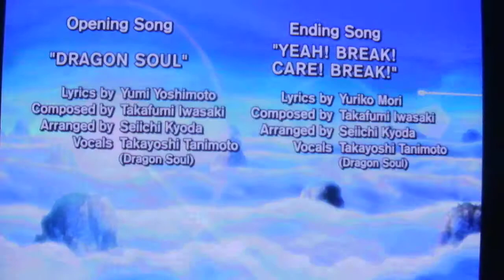Dragonball Intro in English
Awsome series